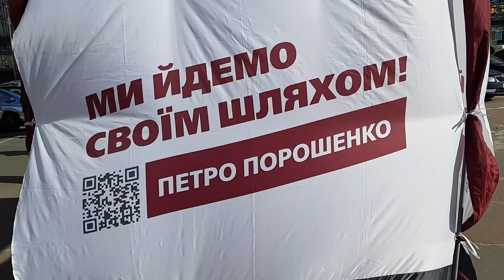Massimo Dutti 👗 👜НОВАЯ КОЛЛЕКЦИЯ 💛ВЕСЕННИЕ ОБРАЗЫ🌹🌹🌹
Итальянская одежда в Киеве 💛Украина 💛💛💛